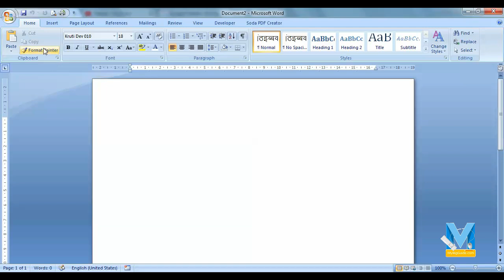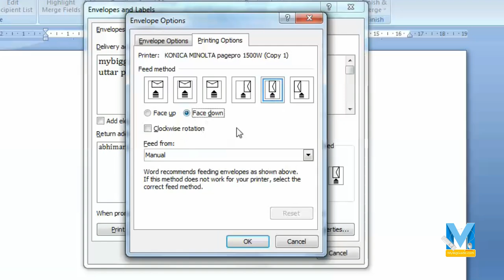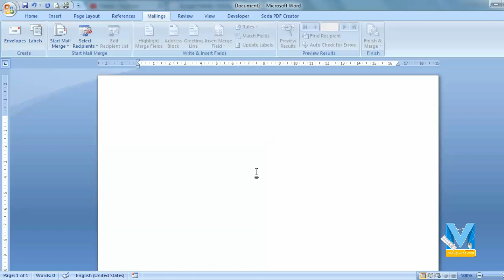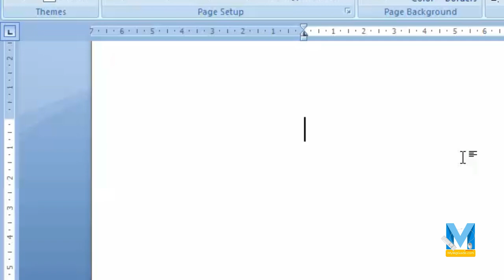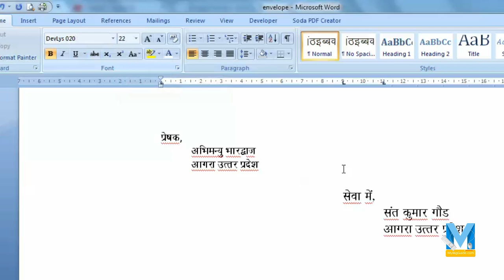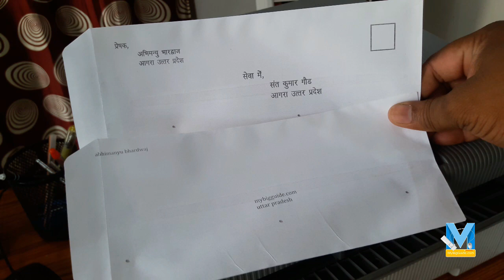चुटकियों में Ms Word में Envelope पर Address Print करेें (Hindi)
अक्‍सर Envelope पर Address Print करने की जरूरत होती है, अगर हमारे पास laser printer है तो यह और भी अासान हो जाता है, इस वीडीयो में हमने बताया है कि आप कैसे Ms Word में Envelope पर Address Print कर सकते हैं